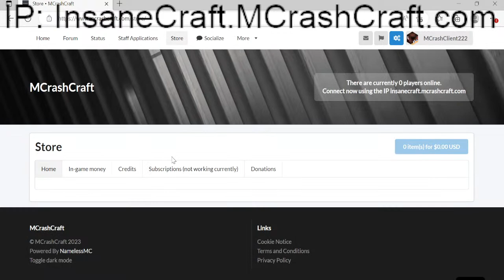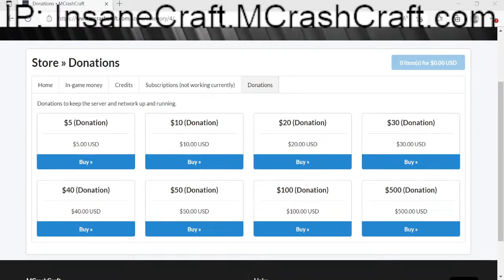InsaneCraft Community: Join, Play, Donate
Our server is a fun and engaging place to play Minecraft with others, and we welcome players of all skill levels. On our livestream, we'll be building, exploring, and chatting with viewers. We'll also be accepting donations to help us grow and improve our server and website. So come join the insanity and be a part of our community!